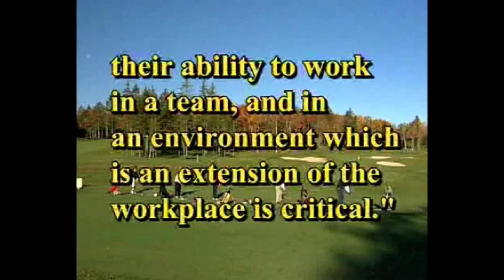Corporate Golf Tournament: What You MUST Know Before Teeing Off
Are you gearing up for a corporate or company golf tournament? ⛳ Before you hit the fairways, watch this video to ensure you're fully prepared! In "Corporate Golf Tournament: What You MUST Know Before Teeing Off," we'll cover all the essential tips, strategies, and insider insights to help you shine on the golf course and make the most of your corporate networking opportunity.

🏌️‍♂️ Learn how to:
- Choose the perfect golf attire to make a great impression.
- Navigate the unspoken rules of corporate golf etiquette.
- Select the right clubs and gear for your game.
- Strategize for success on the tournament day.
- Network effectively with fellow golfers and colleagues.

Whether you're a seasoned golfer or a newcomer to the corporate golf scene, this video has valuable advice to ensure your experience is both enjoyable and professionally rewarding. So, hit that "Play" button, and let's get you ready to tee off with confidence! ⛳👔🤝